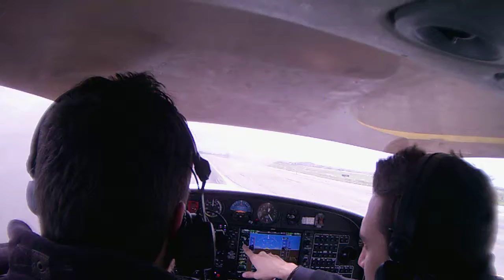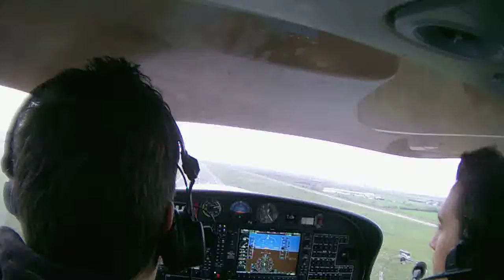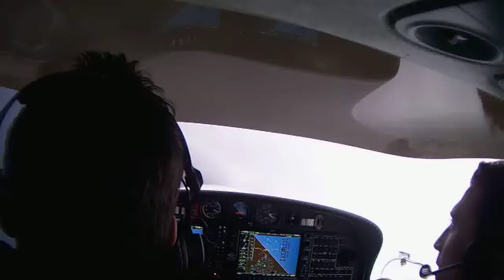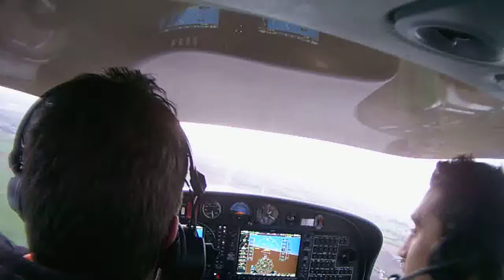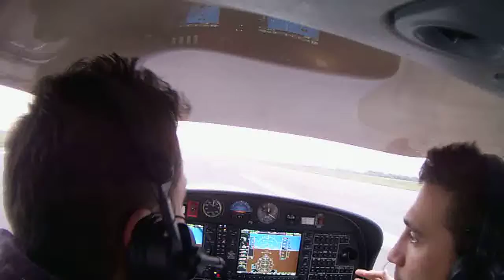Timelapse prima lezione DA 40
Virate normali, virate accentuate, volo lento, salite, discese, stalli.